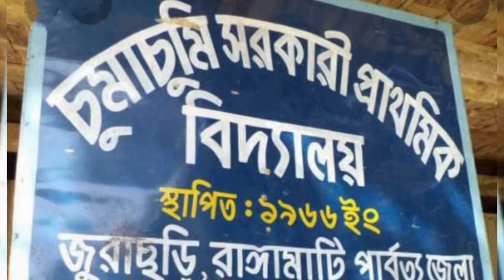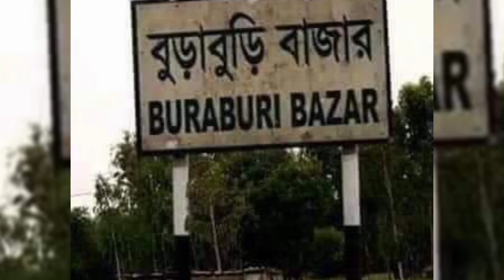অবাক করা শিক্ষা প্রতিষ্ঠানের নাম দেখুন!!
বুড়াবুড়ী ইউনিয়নের শিক্ষা-সংস্কৃতির প্রধান আলোকবর্তিকা বুড়াবুড়ী উচ্চ বিদ্যালয় প্রতিষ্ঠার ৫০ বছর পূর্ণ করেছে এ বছর। ১৯৬৭ সালে প্রতিষ্ঠিত নিভৃত গ্রামাঞ্চলের ঐতিহ্যবাহী এই শিক্ষা প্রতিষ্ঠানটি ঈর্ষণীয় নানা গৌরবোজ্জ্বল অর্জনে স্বনামে ঔজ্জ্বল্য ছড়িয়ে যাচ্ছে। উত্তরবঙ্গ তথা সমগ্র বাংলাদেশের চিকিৎসাক্ষেত্রে কিংবদন্তি সার্জারি বিশেষজ্ঞ অধ্যাপক ডা. মো. আক্কাছ আলী সরকার, রুয়েটের রসায়ন বিভাগের প্রভাষক মাঈদুল ইসলামসহ অসংখ্য গুণীজনের মেধাবিকাশের আঁতুরঘর হিসেবে গুরুদায়িত্ব পালন করেছে বিদ্যালয়টি। দারিদ্র্য, অজ্ঞতা, কুসংস্কার, অসচেতনতাসহ নানাবিধ প্রতিকূলতা অতিক্রম করে সুশিক্ষিত ও স্বনির্ভর সমাজ প্রতিষ্ঠাকল্পে বিদ্যালয়টি অগ্রগামী ভূমিকা পালন করে যাচ্ছে প্রতিনিয়ত।